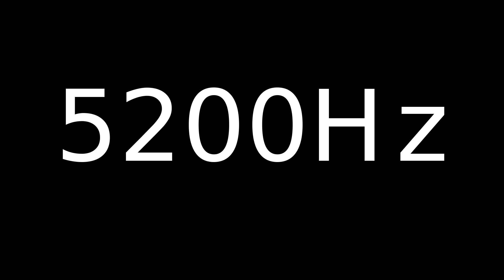Speaker Sound Test 5200Hz